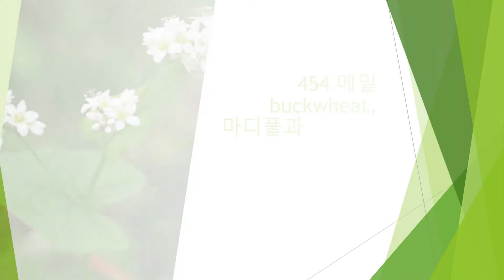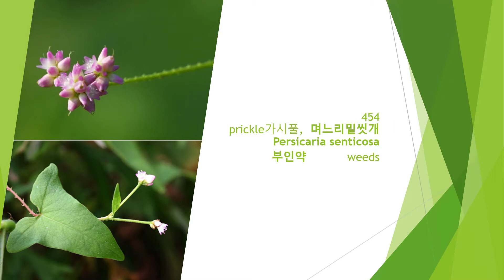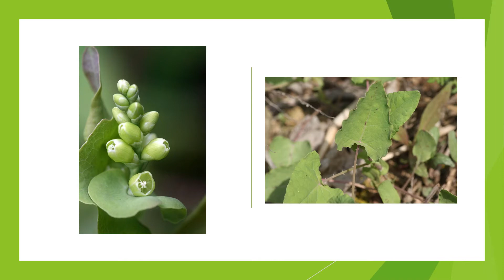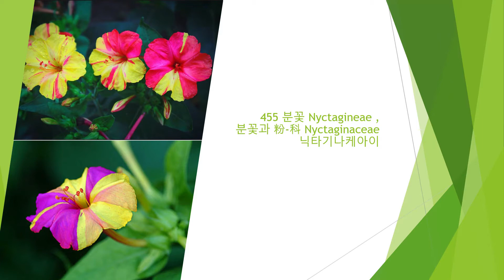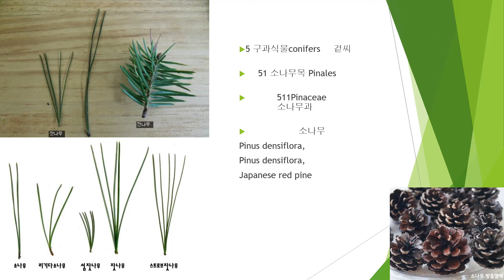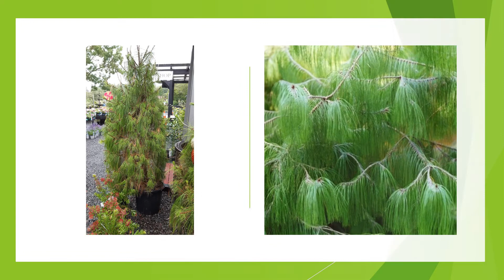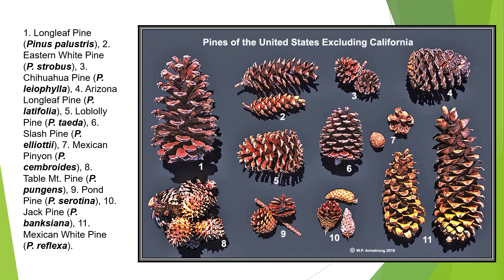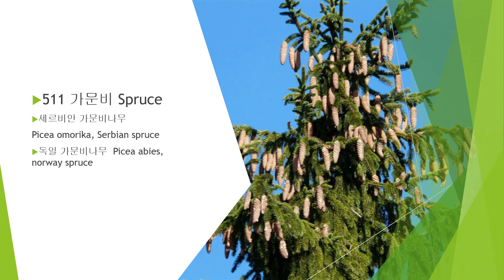Flowers 24H 10AM 2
Flowers with background music